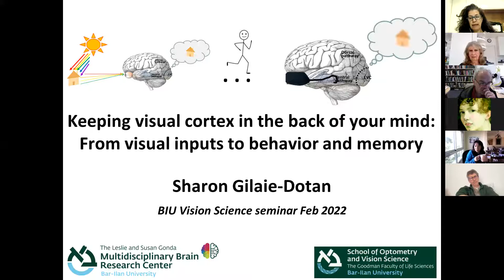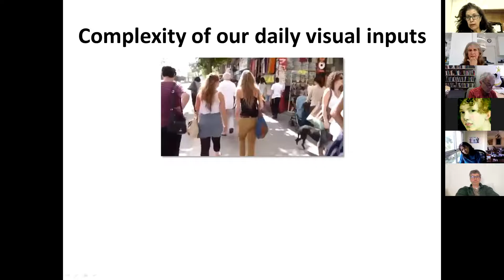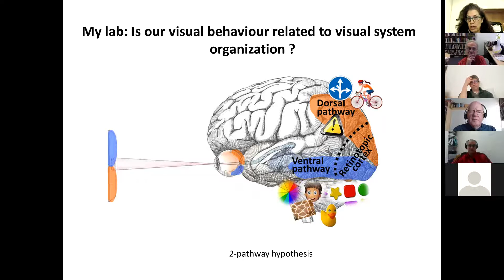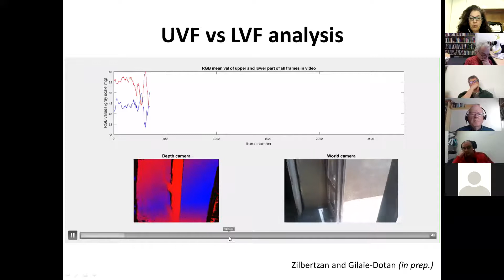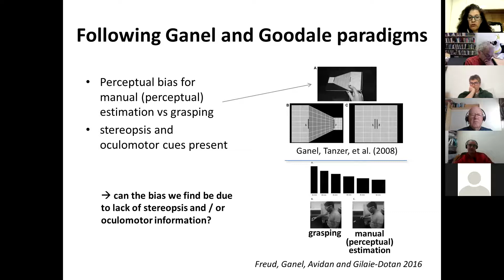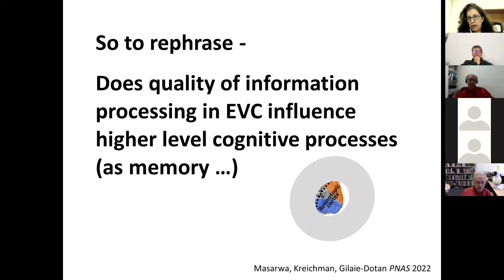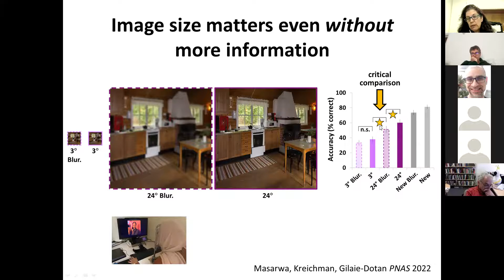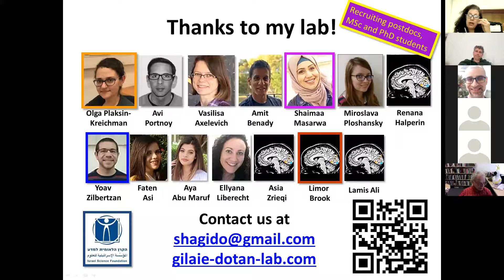Dr Sharon Gilaie-Dotan on "Keeping visual cortex in the back of your mind: From visual inputs ..."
Dr Sharon Gilaie-Dotan on "Keeping visual cortex in the back of your mind: From visual inputs to behavior and memory"